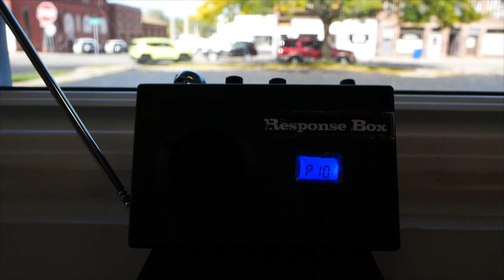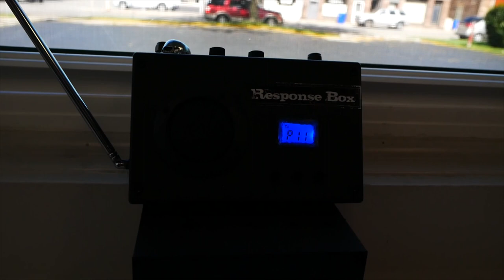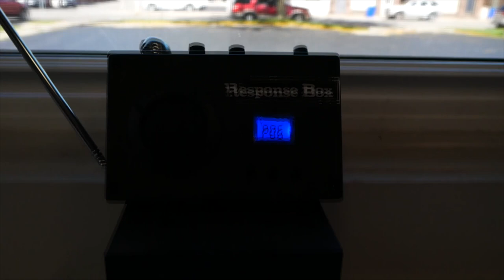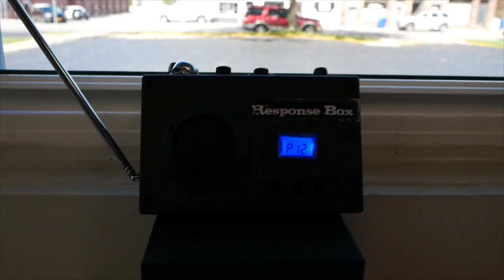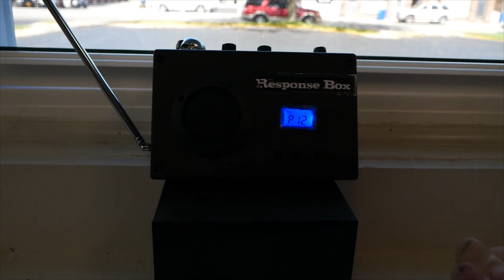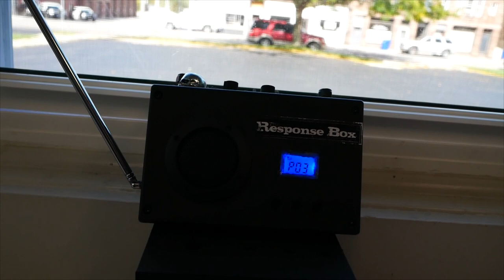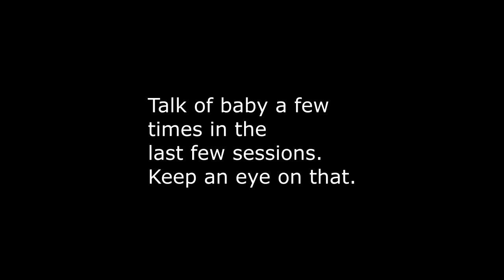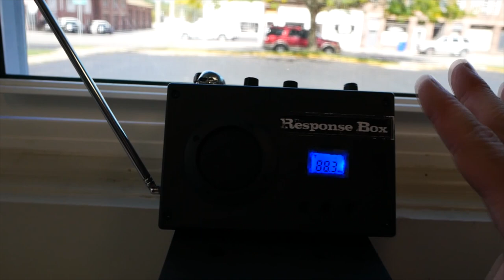A short talk that turned into a session.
I guess in some way it turned into a session. I didn't really ask any direct questions. I just talked to the camera but heard some relevant replies come through.